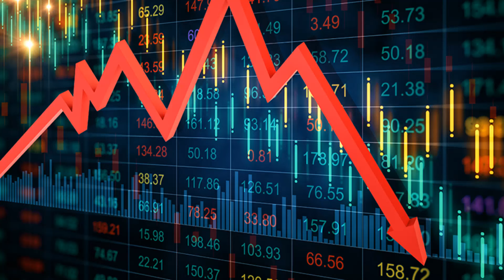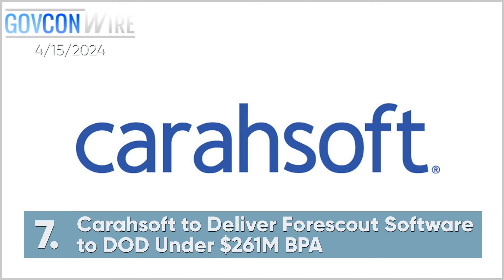Executive Mosaic Video: Top Stories from GovCon Wire 4/15/2024